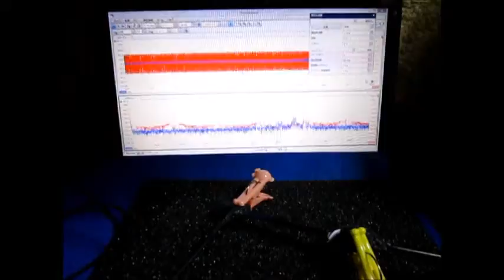超音波‹応用›実験 Supersonic wave experiment